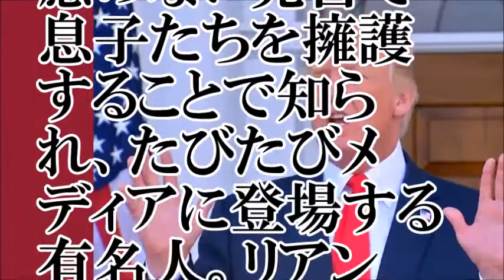【後悔】【ちゃんねる大和】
【関連動画】
【NBAマガジン2月号】現地ニューオリンズで無双取材‼︎オールスター特集編.トランプ大統領でバスケ業界にも影響.デアンドレジョーダンがハワイ旅行.水野裕子さんが興奮で大発狂！2017/2 part1
【NBAマガジン2月号】現地ニューオリンズで無双取材‼︎オールスター特集編.トランプ大統領でバスケ業界にも影響.デアンドレジョーダンがハワイ旅行.水野裕子さんが興奮で大発狂！2017/2 part2
【NBAマガジン2月号】現地ニューオリンズで無双取材‼︎オールスター特集編.トランプ大統領でバスケ業界にも影響.デアンドレジョーダンがハワイ旅行.水野裕子さんが興奮で大発狂！2017/2 part4
NBA《アメ本²話》２０１５年のウォリアーズのホワイトハウス訪問～当時の大統領オバマからのはなむけの言葉？
米プロバスケットボールＮＢＡの元名選手で現在ホーネッツのオーナーを務めるマイケル・ジョーダン氏は25日までに地元紙に対しＮＦＬで国歌斉唱の時に起立しない選手を罵ったトランプ大統領を痛烈批判した。
【NBAマガジン2月号】現地ニューオリンズで無双取材‼︎オールスター特集編.トランプ大統領でバスケ業界にも影響.デアンドレジョーダンがハワイ旅行.水野裕子さんが興奮で大発狂！2017/2 part3
【米国空母が韓国に集結】 トランプ大統領がついに決断！朝鮮戦争を終終わらせよう！